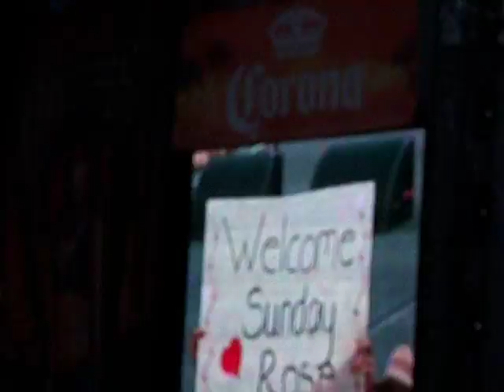Keith Live Philadelphia 2008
Keith has a new meaning for the term Whos youre Daddy.

Brain Nutter sings Journey